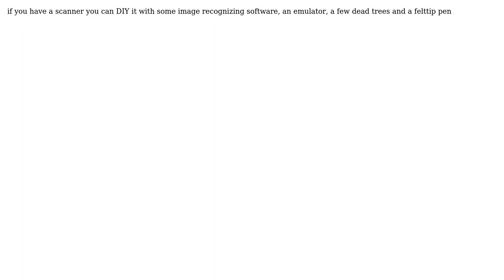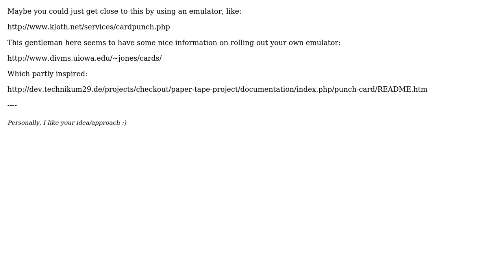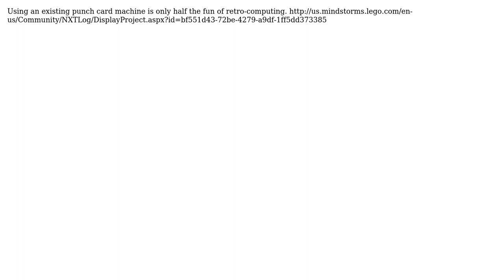Learning to program on punchcards (5 Solutions!!)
Learning to program on punchcards

With thanks & praise to God, and with thanks to the many people who have made this project possible! | Content (except music & images) licensed under CC BY-SA | Music | Images & others | With thanks to user ratchet freak user Plutor user MSalters user kevin cline user Jerry Coffin user haylem user Andres F. and the Stack Exchange Network Trademarks are property of their respective owners. You are responsible for your own actions.